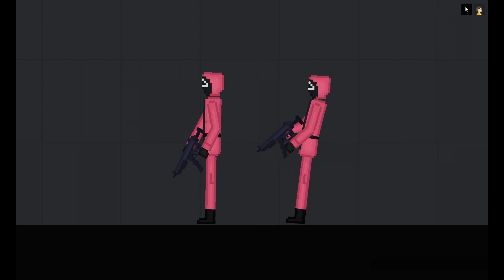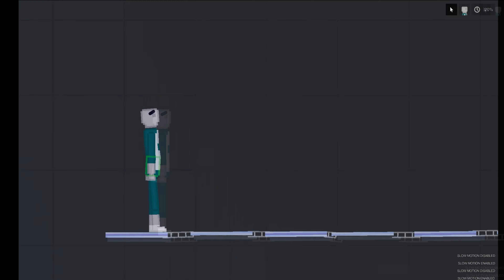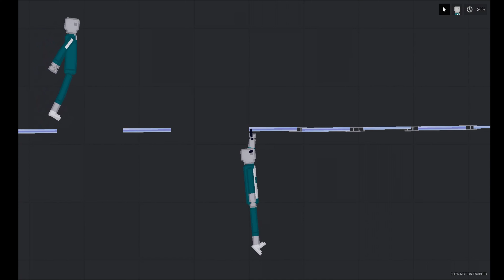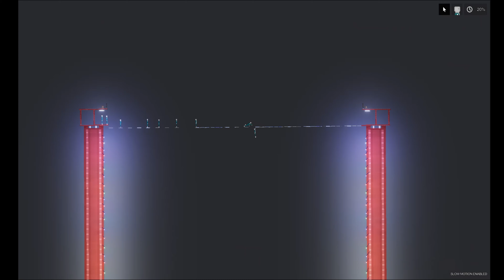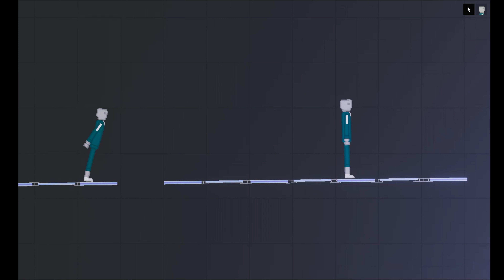Squid Game In People Playground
My first People Playground video. I want to thank you all very much. If you like the video or have some ideas ?